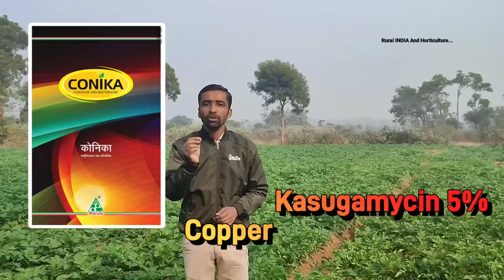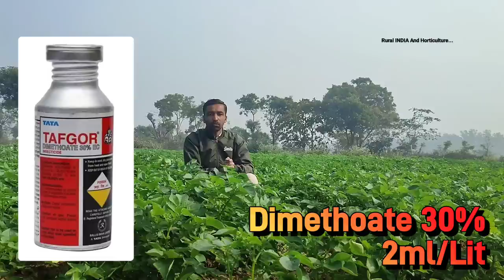আলুগাছের গোড়া পঁচা, পাতা কুঁকড়ে যাওয়া,পাতা হলুদ হয়ে যাওয়া প্রভৃতি সমস্যার কিভাবে সমাধান করবেন?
আজকের ভিডিওতে আমরা আলু চাষের তিনটি মারাত্মক সমস্যা নিয়ে আলোচনা করেছি।
১ আলু গাছের পাতা কুঁকড়ে যাওয়া
২ আলু গাছের পাতা হলুদ হয়ে যাওয়া
৩ আলু গাছের মুল পচে যাওয়া

ভিডিওতে আলোচ্য কীটনাশক, ছত্রাকনাশক, মাকড়নাশক
আগাছানাশক,PGR, ভিটামিন, অনুখাদ্য ইত্যাদির কার্যক্ষমতা
তার ব্যবহার পদ্ধতি, আবহাওয়া , মৃত্তিকার ধরণ ও অন্যান্য শর্তের
উপর নির্ভরশীল। এই সকল বস্তুর কম বেশি কার্যগুন, ফলন, লাভ লোকসানের জন্য

আলু চাষের প্রধান রোগ।
দেখেনিন আলুর alterneria leaf spot রোগ এলে আপনি কি কি ব্যবস্থাপনা গ্রহন করবেন।
আলু চাষে নাবি ধসা রোগের প্রতিকার
আলু চাষে গোড়া পচা রোগের ওষুধ
আলুর ঢলে পড়া রোগ
আলু চাষের সমস্যা
বৃষ্টির হাত থেকে টমেটো ও আলু ফসলকে রক্ষা করুন
নিম্নচাপের হাত থেকে নিজের ফসল বাঁচান।
চাষ
আলু চাষের ফলন বাড়াবেন কিভাবে?
আলুর সাইজ বাড়াবেন কিভাবে?
আলুর জমিতে ম্যাজিক স্প্রে
আলুর জমিতে ভিটামিন প্রয়োগ
আলুর জমিতে অনুখাদ্যর ব্যবহার
bsaf lihocin
syngenta Isabion
Gharda CHAMATKAR
পোখরাজ আলুর চাষ
আলু চাষে লাভ
আলুর জমিতে চুনের প্রয়োগ
আলুর জমিতে ব্লিচিং এর প্রয়োগ
ব্যবসাভিত্তিক আলুচাষ
আলু চাষের গোপন পরিচর্যা
আলুর রোগ
আলু চাষের পরিচর্যা